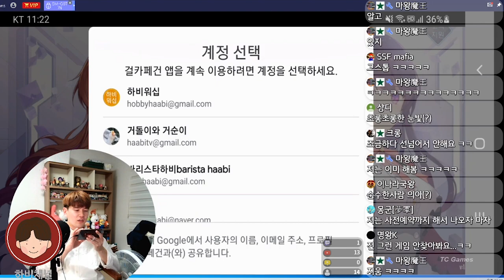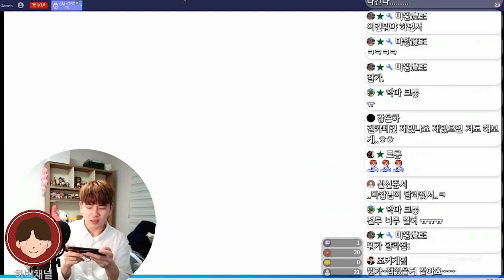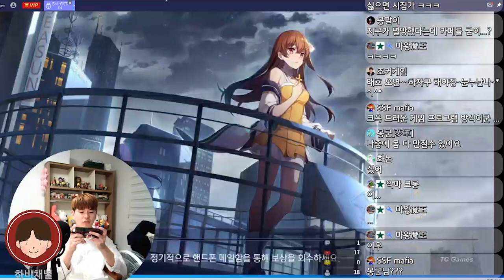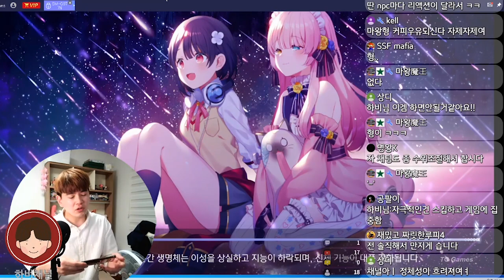이건 19금 같은데..15금 미소녀 슈팅게임#걸카페건 후기#1(핸드폰게임 모바일게임 모바일게임추천)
★ 하비채널 팬카페 링크

하비의 신겜도전 걸카페건 !!
뭐야 이거 15금이 아니라..19금같은데..

1부..영상으로 만나보시죠!